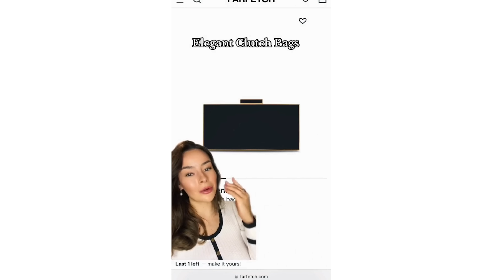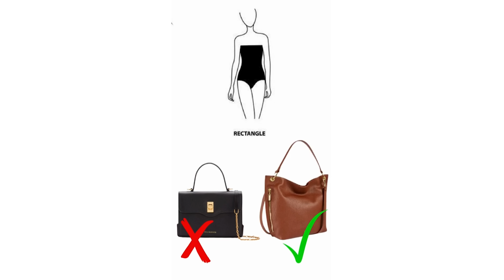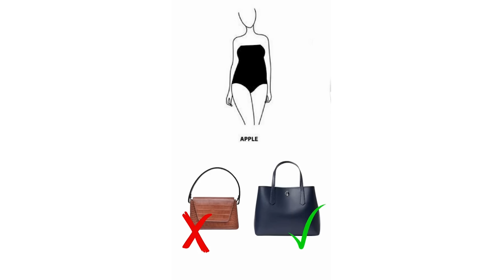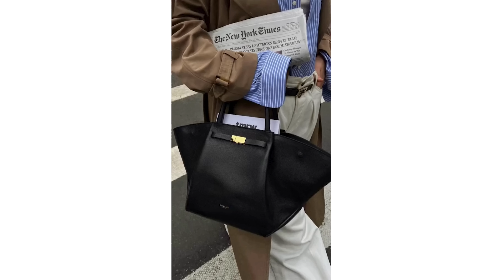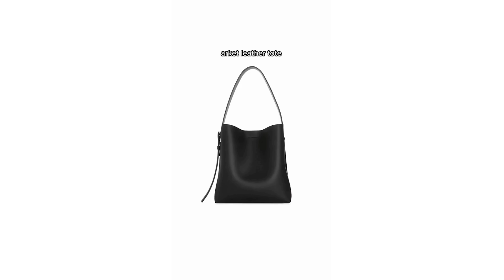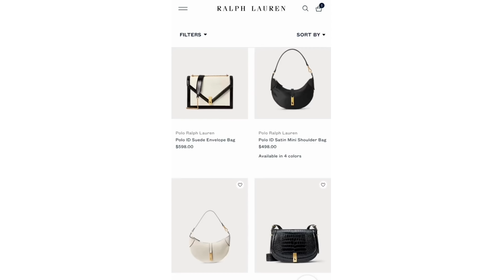10 HANDBAG STYLING RULES everyone should learn once and for all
In this video, we're going to teach you the best handbag styling rules that everyone should learn once and for all.

Styling your handbags is one of the most important steps you can take to achieving a stylish look.  With these handbag rules in mind, you'll be able to style your handbags in a way that suits your wardrobe and style perfectly. So whether you're a beginner or a pro, make sure to check out this video and learn the best handbag styling rules!

0:00 Introduction
0:49 bags event rules
3:25 Handbag color rules
5:45 body type bag
7:44 Matching bag with outfit
10:05 how to wear your bag
12:31 Play with textures
13:23 Stay simple
14:58 Versatile
15:29 Bag etiquette
16:33 Good quality handbag

🤍What I am wearing in this video
Lilysilk cream sweater
Lilysilk pant
Max Mara coat
Max Mara coat 2
Sezane cardigan

Bags mentioned in this video
🤍Ateliers Auguste
Monceau Gold Edition